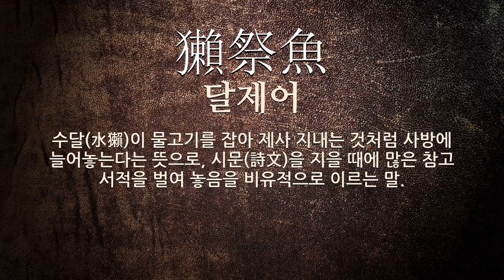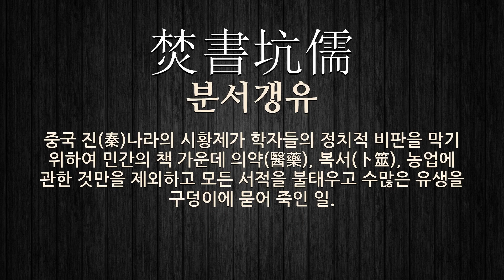서적에 관한 한자어/사자성어 6개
서적에 관한 한자어 및 사자성어를 자세하게 풀이해 드립니다.

[서적에 관한 한자/한자어/사자성어 목록: 6개]
1) 獺祭魚(달제어): 수달(水獺)이 물고기를 잡아 제사 지내는 것처럼 사방에 늘어놓는다는 뜻으로, 시문(詩文)을 지을 때에 많은 참고 서적을 벌여 놓음을 비유적으로 이르는 말.
2) 可考文籍(가고문적): 참고해 볼 만한 문서나 서적.
3) 長目飛耳(장목비이): 견문이 멀리 미친다는 뜻으로, 서적(書籍)을 이르는 말.
4) 博覽强記(박람강기): 널리 보고 기억을 잘 한다는 뜻으로, 많은 글을 읽거나 널리 사물을 보고 잘 기억함을 의미.
5) 坑儒焚書(갱유분서): 중국 진(秦)나라의 시황제가 학자들의 정치적 비판을 막기 위하여 민간의 책 가운데 의약(醫藥), 복서(卜筮), 농업에 관한 것만을 제외하고 모든 서적을 불태우고 수많은 유생을 구덩이에 묻어 죽인 일.
6) 焚書坑儒(분서갱유): 중국 진(秦)나라의 시황제가 학자들의 정치적 비판을 막기 위하여 민간의 책 가운데 의약(醫藥), 복서(卜筮), 농업에 관한 것만을 제외하고 모든 서적을 불태우고 수많은 유생을 구덩이에 묻어 죽인 일.